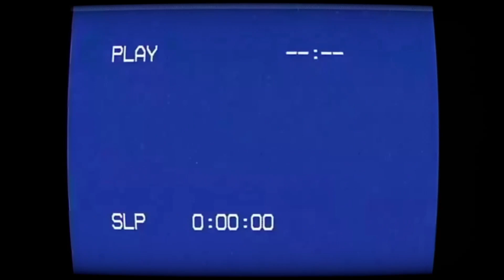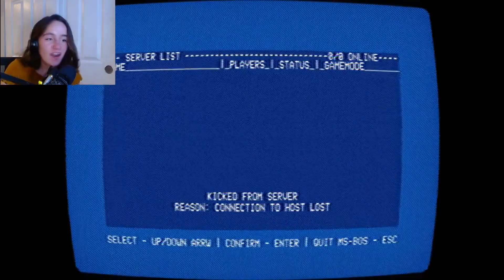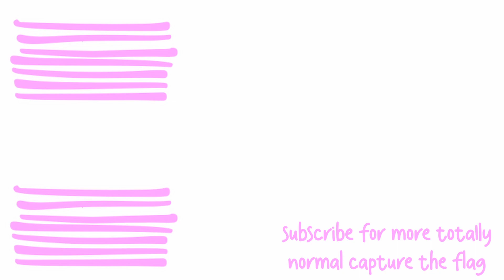Do NOT join this game... | Indie Deep Dive #18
Whatever you do, do NOT join this game

We're super close to our goal of 1k, and your support means the world!

In this eerie game, your objective seems simple: capture flags scattered across an arena. But there's a catch – with every flag you snatch, the atmosphere grows more unnerving, and the horror intensifies. Uncover the secrets behind this escalating terror as we navigate the horrors scattered throughout.

🔍 Highlights:

00:00 - Intro